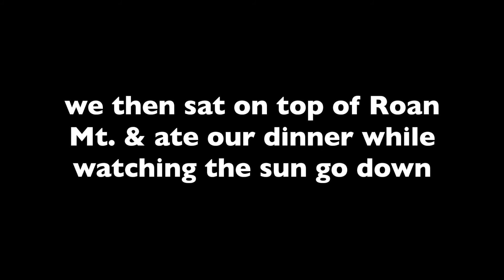ROAN MOUNTAIN, TN | the best birthday adventures = hiking + sunset views!!!!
On this weeks adventures, we headed to Roan Mountain in Tennessee for my birthday! I highly recommend this place! The views are insane and it's an easy hike to the first mountain top. The trails are really nice and well kept. All around this is my favorite place I've been hiking yet by far!
This video really doesn't have much because we were too busy enjoying the views, but we hiked a lot, ate food and just sat and took in the amazing views!